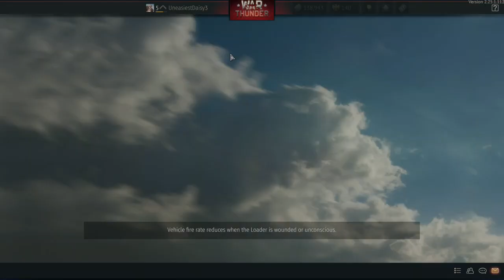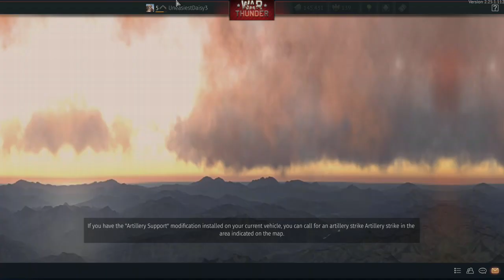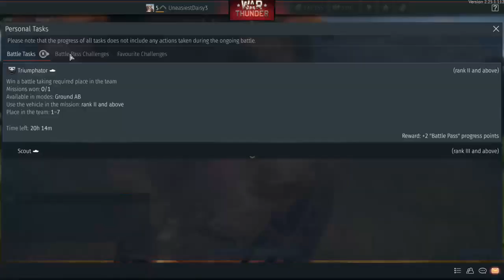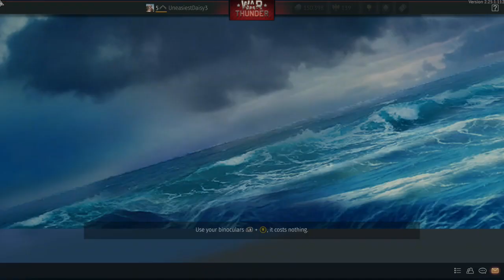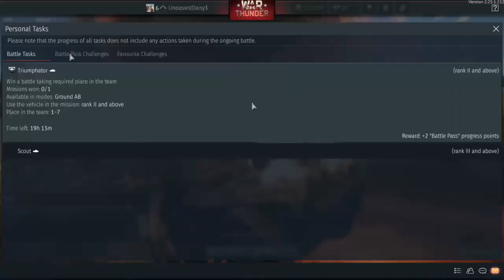Trying to tank